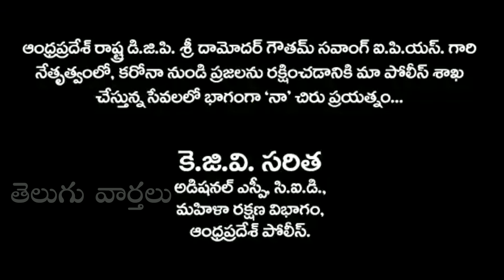కరోనా పై అదిరిపోయే పాట | AP police Awareness Song on Corona by Additional SP Saritha | TV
AP police Awareness Song on Corona by Additional SP Saritha